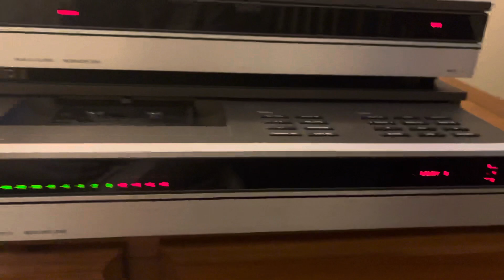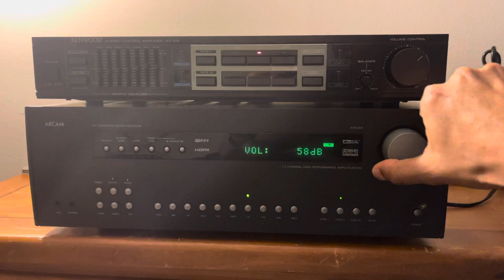Beomaster and Beocord 5500 Arcam AVR 350 Kenwood KC-105 EQ Speaks through EPI-100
Combined show!! The cassette played in Beocord 5500 is connected to Beomaster 5500 and the pre out is feeded to Kenwood eq to shape and then Arcam power house to speak through EPI-100

Artist : Belinda